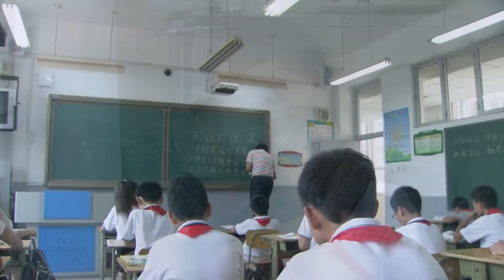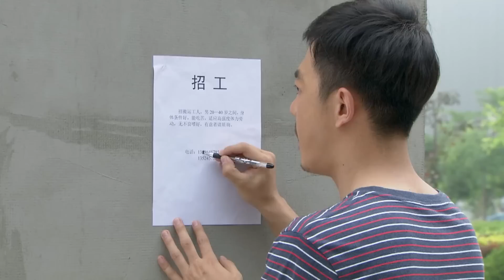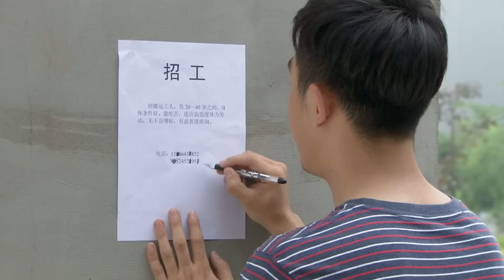都市情感电视剧《再嫁》30：陈小艺惨遭渣男丈夫欺骗抛弃，孤立无援之际，邂逅对她暗恋已久的张晨光，两人终要迎来幸福时，却突然传来噩耗（陈小艺、张晨光、钟楚曦、黄梦莹 、馨子）